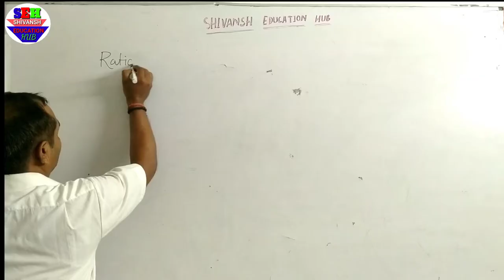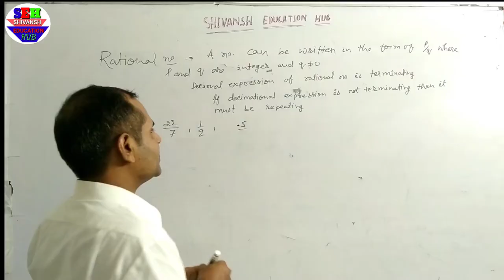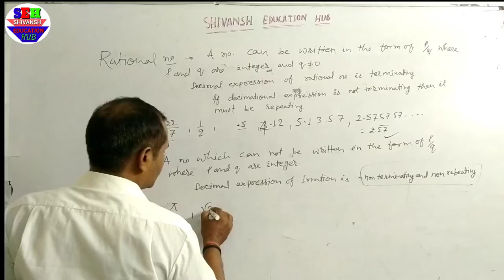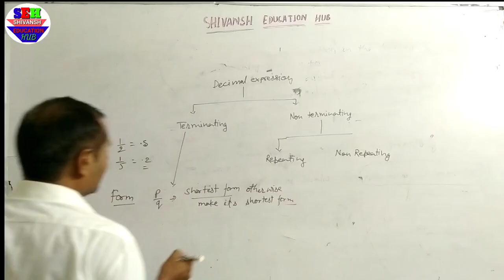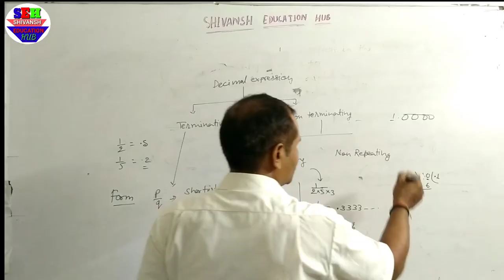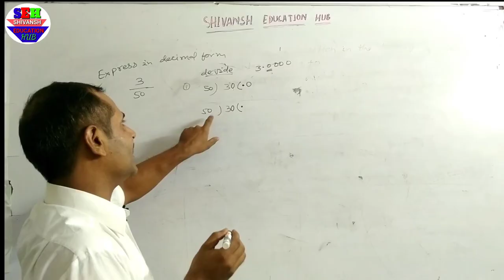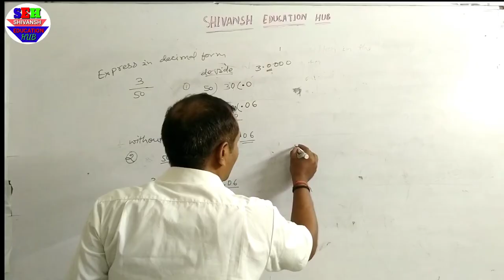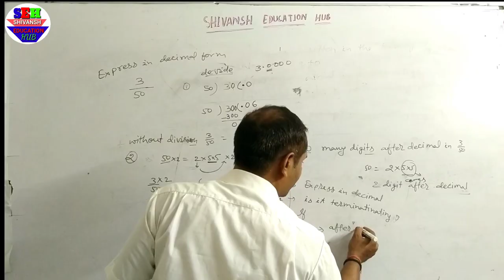Real Numbers Class 10 Part 5 NCERT by Shivansh Education Hub । Class 10 Maths Chapter 1 । CBSE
Real Numbers Class 10 Part 5 (Rational Numbers)  NCERT by Shivansh Education Hub । Class 10 Maths Chapter 1 । CBSE

About This Video- In this video you will learn the rational number.